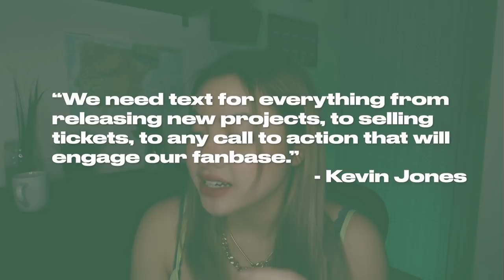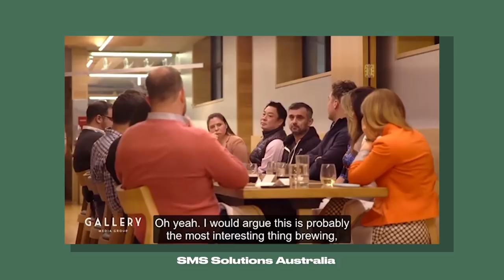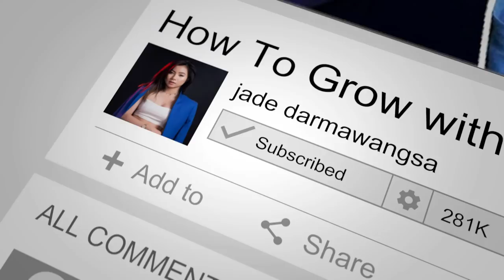Why Influencers Are Leaving Instagram for Text Message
Text message marketing is HUGE for influencers. But a get a lot of questions asking what is text message marketing?  My name is Jade Darmawangsa. I am a millennial entrepreneur that  is EXTREMELY obsessed with helping you grow on social media. I started a text message platform to help brands grow their business.

SOCIAL MEDIA!

7640 NE Airport Way
# 56695